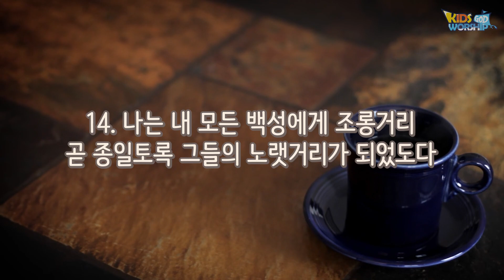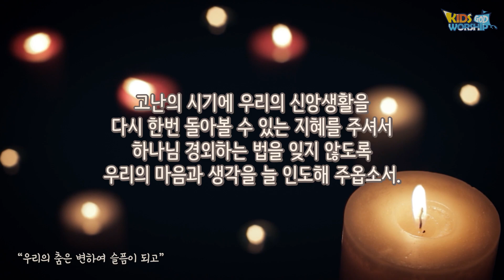사순절묵상17일240304 예레미야애가3:13-15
사순절묵상

제17일

2024년 3월 4일

예레미야애가 3:13-15